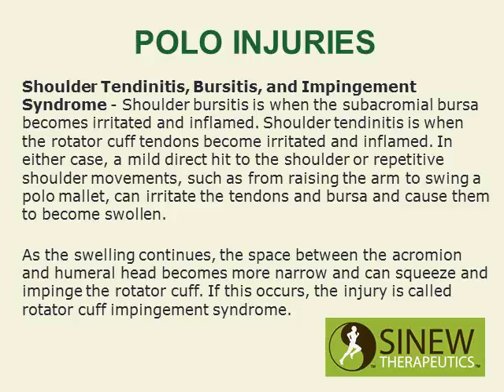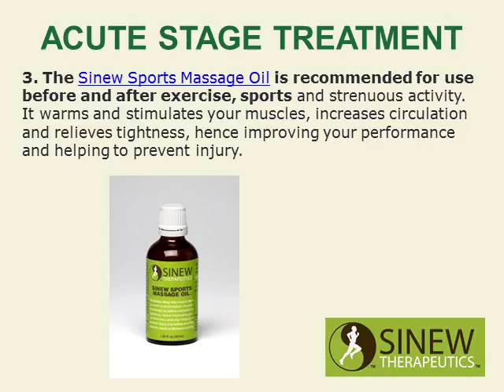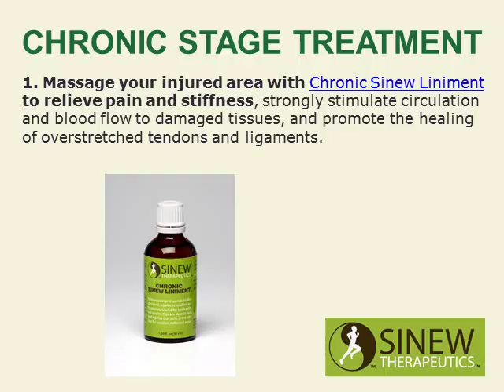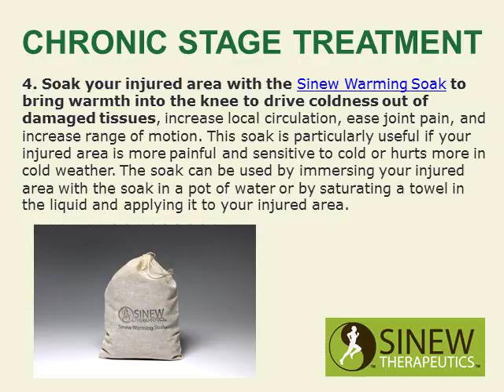Polo Injuries and Treatment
Polo Injuries and treatment proven for fast pain relief and quick recovery.